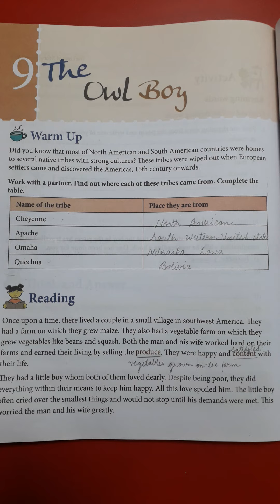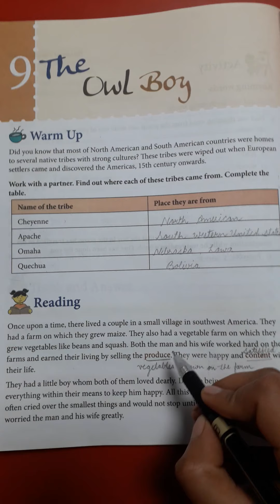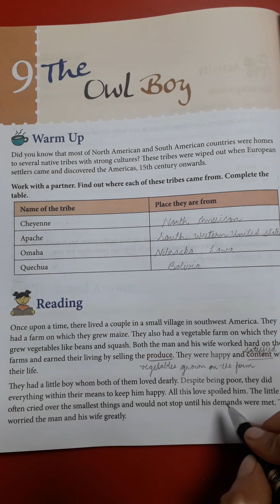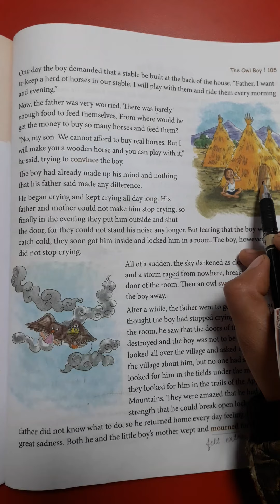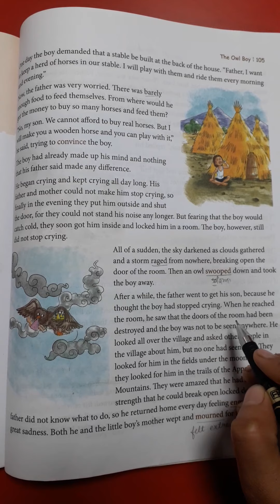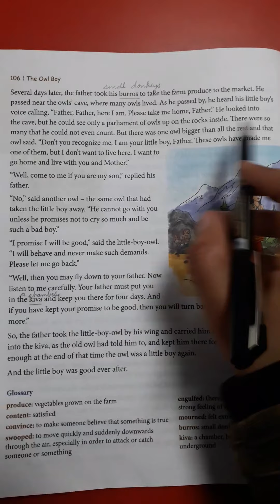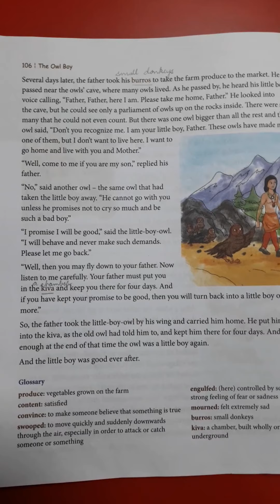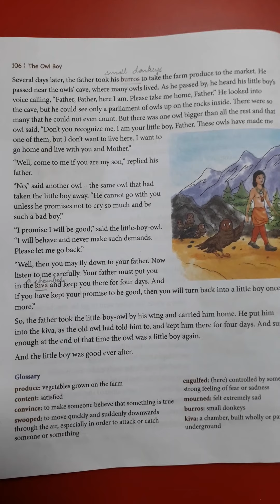Lesson - 9 (The Owl Boy) / Class - IV/ Reading